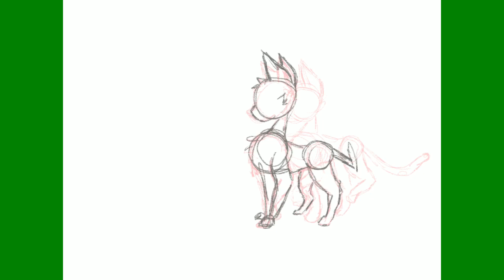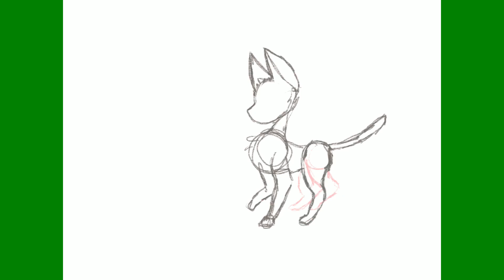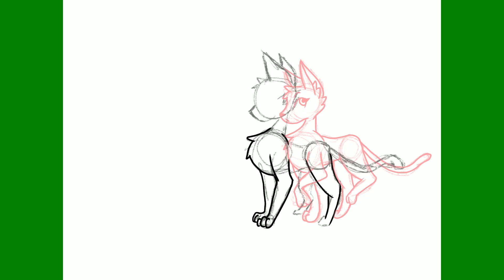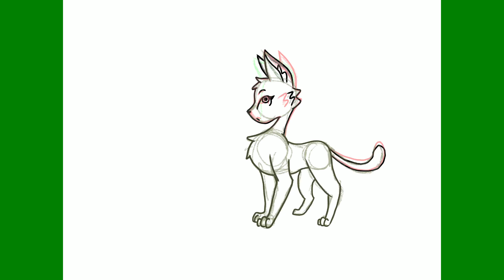SpeedDRAW + Animation: SCAREDY CAT! | A11y Kat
Did a little reworking of my very first animation; Scaredy Cat- now with clear action! Anyway, hope you enjoy! 💙✨